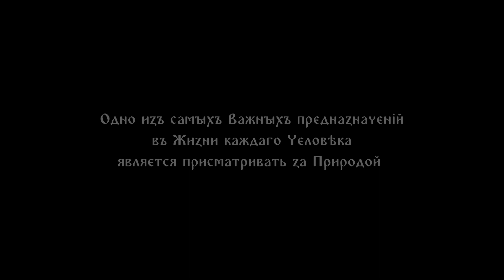Их жизни в наших руках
У нас сегодня морозно и очень холодно, именно в такие времена птицам особо важна поддержка человека в виде подкормки семечками, салом, крупами (без соли, специй и жарки).